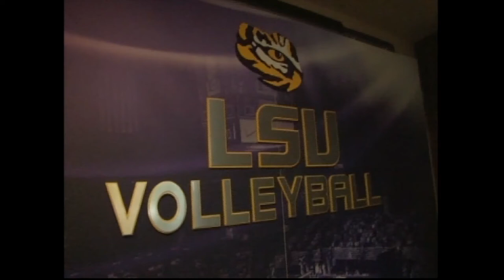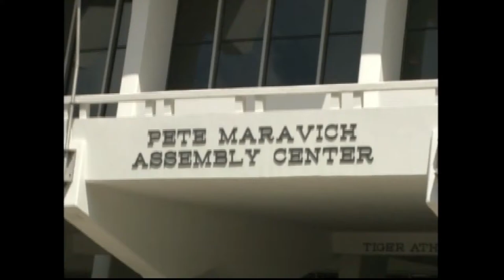TigerTV Sports Showtime O.T. 9.3.13